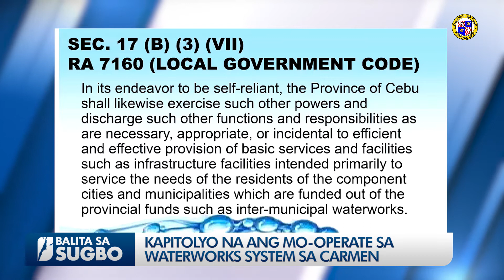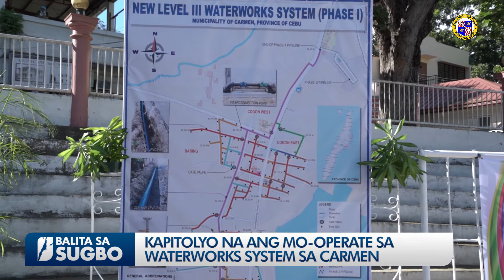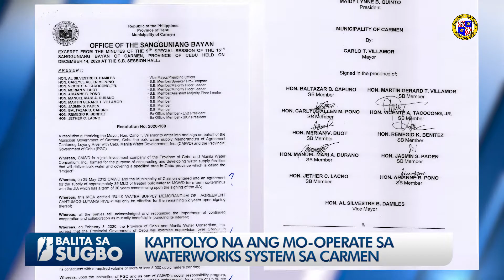KAPITOLYO NA ANG MO-OPERATE SA WATERWORKS SYSTEM SA CARMEN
Matuman na gayud ang dugay nang gipangandoy sa mga Carmenanon nga makabaton og kaugalingong linya sa tubig ang matag panimalay, human nakahukom si Gobernador Gwendolyn Garcia nga ang Kagamhanan sa Lalawigan sa Sugbo na ang mokupot sa Level III Waterworks System didto. Aron kini mahitabo, nag-umol ang Kapitolyo og Inter-LGU Waterworks System ug ang unang tahas niini mao ang pagdumala sa Level III water distribution sa lungsod sa Carmen nga dili na magkinahanglan pa og pagtugot sa Sanguniang Bayan kinsa mayoriya mibabag sa katumanan sa maong proyekto.